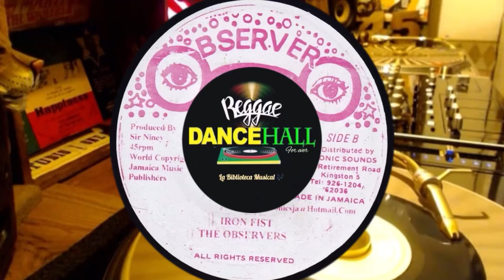Tear off Piece - The niney observer